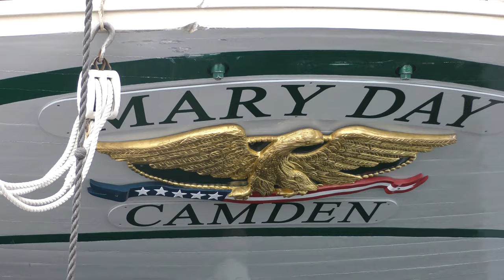Mary Day Voyage, Camden, Maine Windjammer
Cruising on the tall wooden ship "Mary Day"